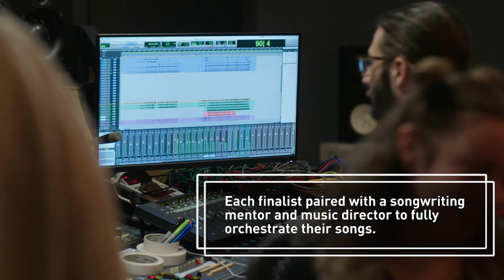2019 Songwriting Challenge Recap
In partnership with The National Endowment for the Arts, and with collaboration from Disney Theatrical Productions and Samuel French, Songwriting Challenge is a competition for high school songwriters to compete on the national level. Students across the nation compose music for the chance to showcase their musical theatre song, learn from musical theatre professionals, and compete to be one of six finalists.

The 2019 competition follows a successful and fully national inaugural year in 2018 that featured finalists from across the country. For this second year, the Songwriting Challenge will again pair six finalist songwriters (either single songwriters or duos) with professional musical theater artists to develop the students’ original song into a Broadway-stage-ready composition.

Each finalist will be paired with a musical theater mentor and music director to form a coaching team that will work directly with the student to hone all parts of their song. Initially, each coaching team will work with their finalist remotely using Skype/video conferencing software. This will be followed by an in-person coaching weekend when the mentor and music director travel to the finalists’ home community to work together. This extended coaching period allows for a deeper experience for the student finalists.

After the mentorship weekend, each finalist’s song has been transcribed, performed by Broadway singers and musicians, recorded, and broadcast over national radio.